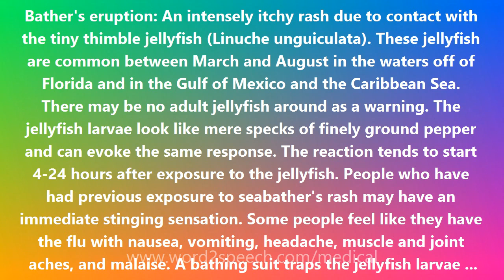Bather's eruption - Medical Definition and Pronunciation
Bather's eruption

Bather's eruption: An intensely itchy rash due to contact with the tiny thimble jellyfish (Linuche unguiculata). These jellyfish are common between March and August in the waters off of Florida and in the Gulf of Mexico and the Caribbean Sea. There may be no adult jellyfish around as a warning. The jellyfish larvae look like mere specks of finely ground pepper and can evoke the same response. The reaction tends to start 4-24 hours after exposure to the jellyfish. People who have had previous exposure to seabather's rash may have an immediate stinging sensation. Some people feel like they have the flu with nausea, vomiting, headache, muscle and joint aches, and malaise. A bathing suit traps the jellyfish larvae with the fabric acting like a net. The best way to prevent stings is clearly to stay out of the water. Anyone who has had a previous episode of seabather's itch is advised to not go in the water. If one goes in the water, one can wear clothes such as a wet suit that provide a protective barrier. Careful washing of swimwear after taking a dip is advisable. Wearing a T-shirt into the water is a poor idea because it increases the risk of a severe reaction. Topical anti-itch creams are only temporarily effective. Other names for this disorder include seabather's itch, sea poisoning, ocean itch and seabather's itch and the jellyfish are sometimes called sea critters or, incorrectly, sea lice.